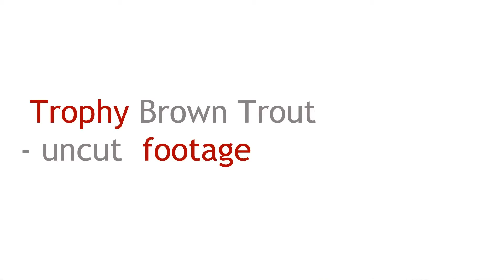Trophy Trout - Uncut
Huge Brown Trout caught on cicada fly in New Zealand. Uncut video footage.